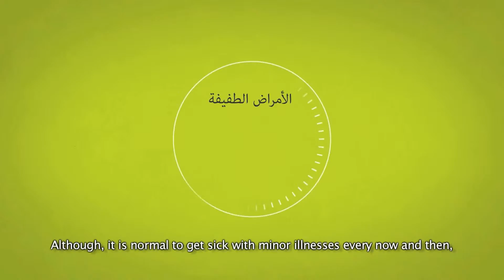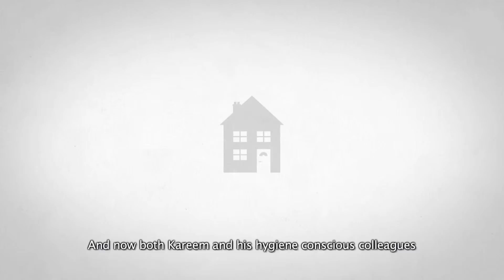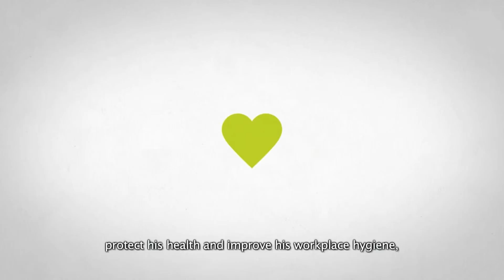Clean Start Campaign 25 09 13